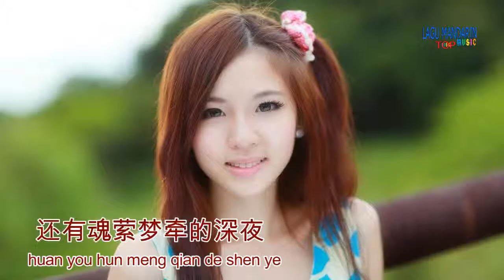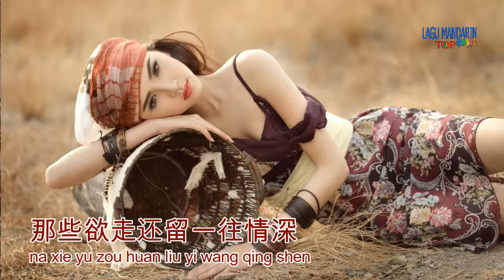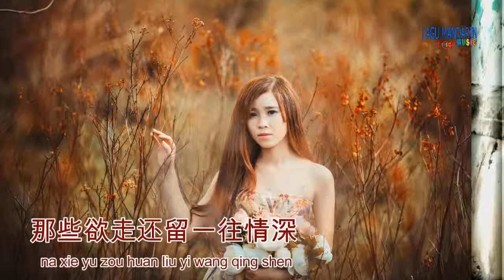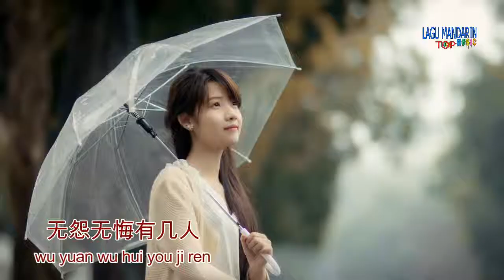Lin hui ping-Qing nan zhen